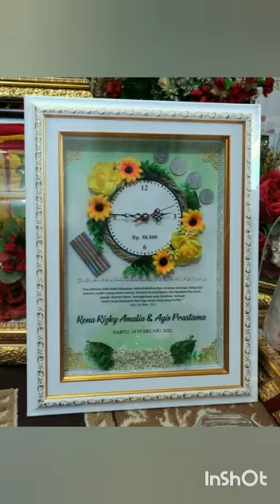Rahman Ismail WhatsApp Video 2022 (002)